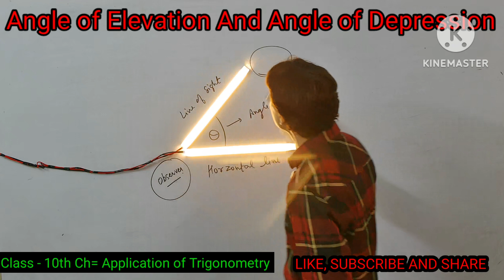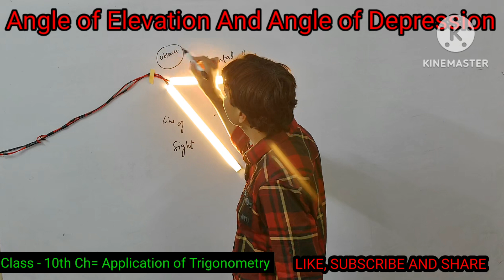CLASS- 10TH MATHS CHAPTER-APPLICATION OF TRIGONOMETRY ANGLE OF ELEVATION AND ANGLE OF DEPRESSION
In this video I am explaining CHAPTER-APPLICATION OF TRIGONOMETRY
( INTRODUCTION )  OF CLASS- 10TH MATHS ( ANGLE OF ELEVATION AND ANGLE OF DEPRESSION )
As I am having an experience of more than 20 years of teaching so I would like to promote education by giving you knowledge of each and every basic concept .
Regards
 KUNAL KAPOOR